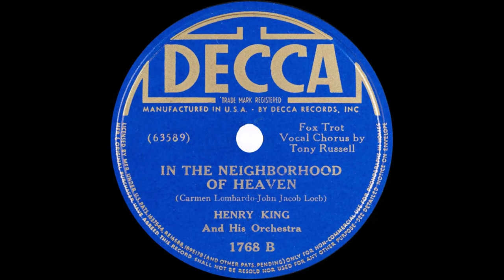In the Neighborhood of Heaven - Henry King (Tony Russel, vocals) 1938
Decca 1768
Photo is of Henry King